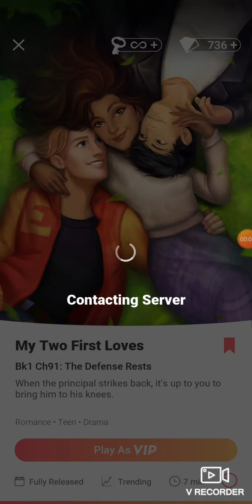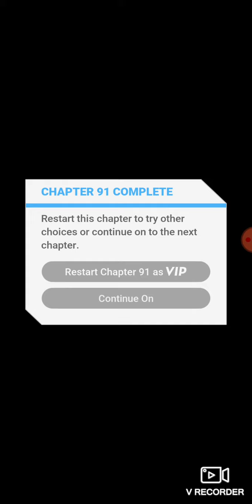my two first loves chapter 91